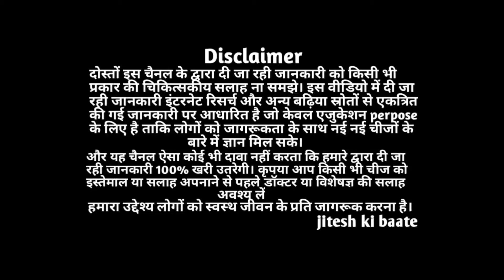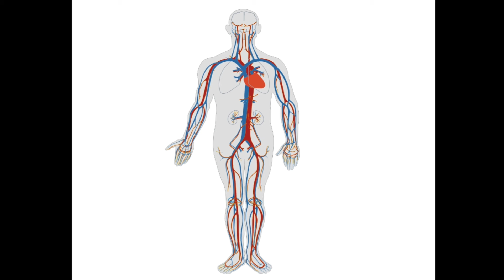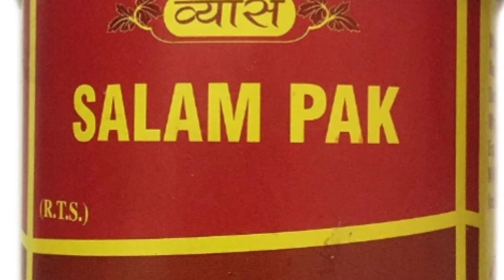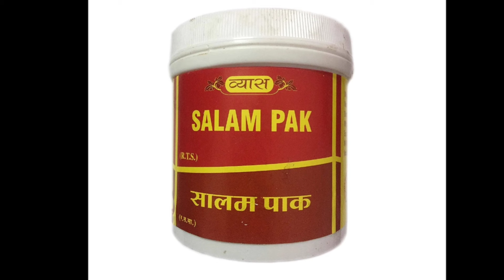सालम पाक के फायदे - Salam Pak Benefits | Dosage | Side Effects in hindi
salam pak  ke fayde  - helpful for boosting energy levels and reinvigorating the body. useful for enhancing vitality and lessening laziness.

doston is video mein maine aapko salam pak ke kya fayde hai ise kaise use karna hai iske ingredients kya hai in sab ke bare mein maine aapko jankari di hai.